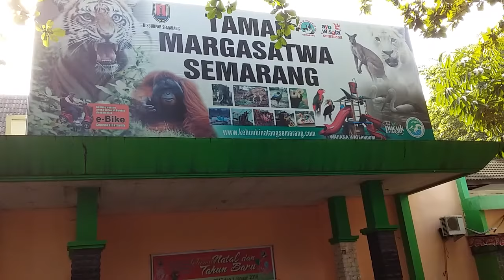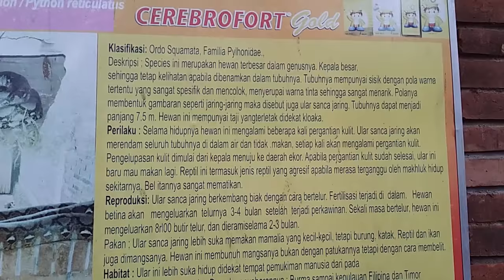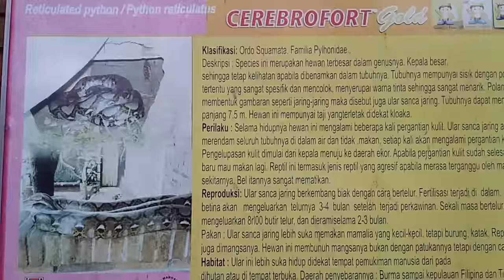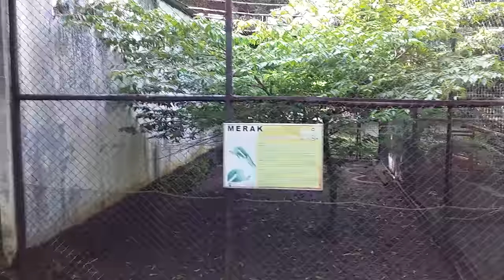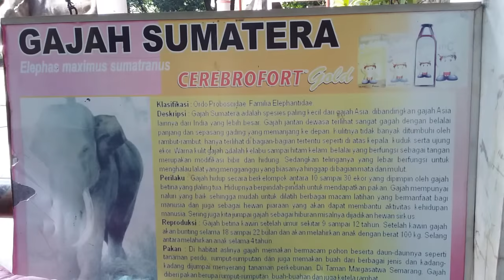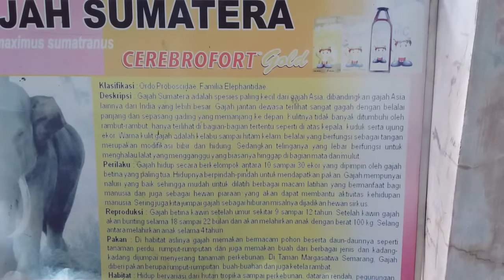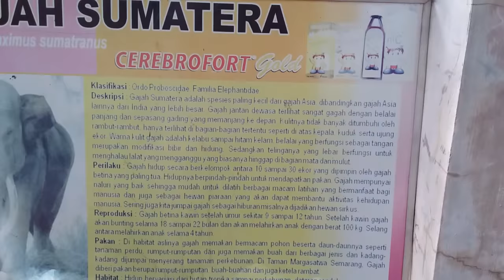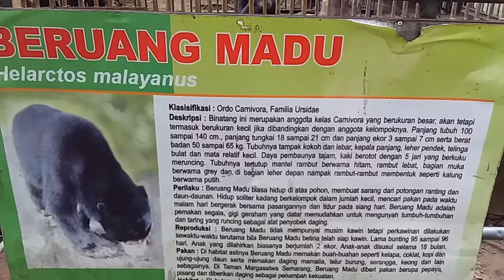Marga Satwa Semarang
Saat Liburan Dari Semarang Janfan Lupa Mampir Di Marga Satwa Semarang